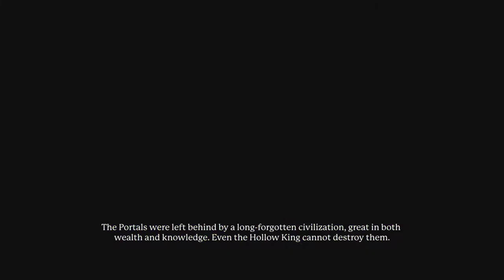Portal Knights:Gold Throne Edition [PS4 Mage AMXLP1] ep 18: Making And Unmaking pt 1